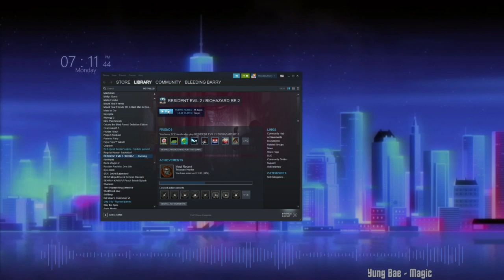Resident Helpful Boy 2 [02/25/19] [P1]